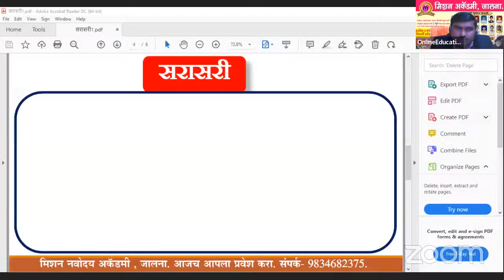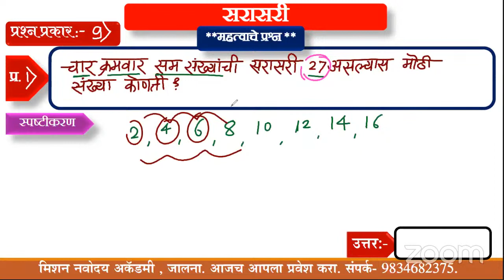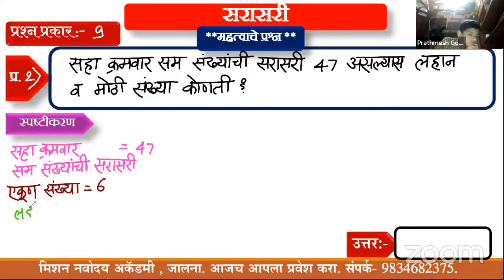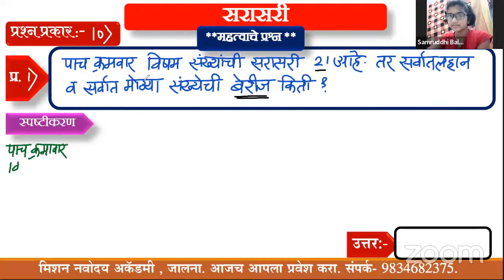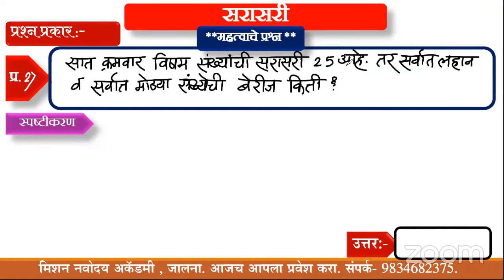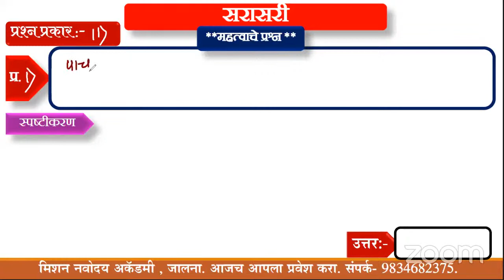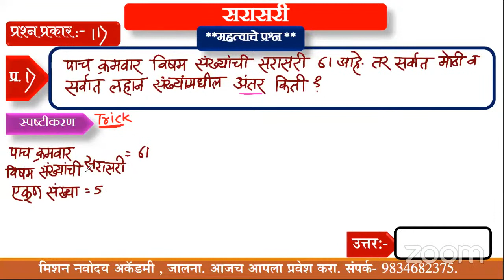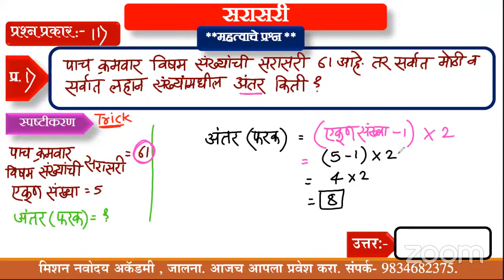सरासरी_भाग-2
Online शिक्षण: LIVE Learning App With Quiz

 तूमच्यासाठी घेऊन येत आहे.
शिष्यवृत्ती,नवोदय,NMMS,MTS,सैनिकी शाळा ,English Grammar,
English Reading Course,Spoken English Course ,Test Series उपलब्ध.

📢 इयत्ता 1ली ते 10 वी साठी उपयुक्त.
📢सरळसेवा भरती - पोलिस भरती, ग्रामसेवक,तलाठी भरती , लिपीक परीक्षेसाठी उपयुक्त.
📢 आपल्या शाळेच्या ग्रुपवर शेअर करा. स्पर्धा परीक्षेचा अभ्यास करणाऱ्या मित्रांना पाठवा.
अधिक माहितीसाठी तात्काळ संपर्क करा.
*सर्व Videos एकाच ठिकाणी  उपलब्ध.*
*Live Session , Test series उपलब्ध.*